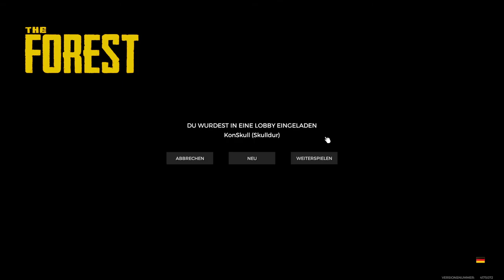The Forest [S02F64] 🌲 Treppe in den 2.Stock.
«THE FOREST»
Open World-Survival Horror von Endnight Games

Windows
30. Mai 2014 (Early Access)
30. April 2018 (Vollversion)

PlayStation 4
6. November 2018

Als lezter Überlebender eines Flugzeugabsturzes befindest Du Dich plötzlich mitten in einem mysteriösen Wald und musst Dich gegen eine Gesellschaft kannibalistischer Ureinwohner & Mutanten behaupten. In THE FOREST musst Du Bauen, Erkunden und Überleben, um diesen angsteinflößenden First Person Survival Horror zu überstehen. EIne lebendige Insel wo jeder Baum und jede Beere genutzt werden muss - während sich tief unter dem Wald ein Labyrinth aus Höhlen schlängelt, durchzogen von düsteren, kalten Seen die nur darauf warten von Dir erkundet zu werden!

 «LET'S PLAY THE FOREST (Staffel 2)»

Kommentiertes The Forest-Gameplay von KonKorth und Skulldur.